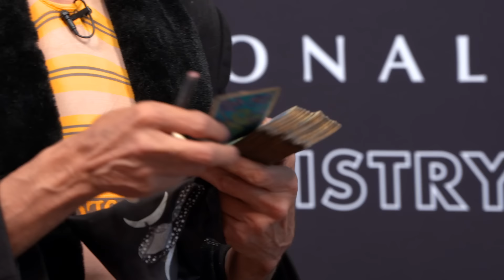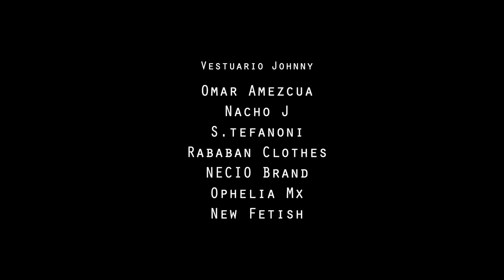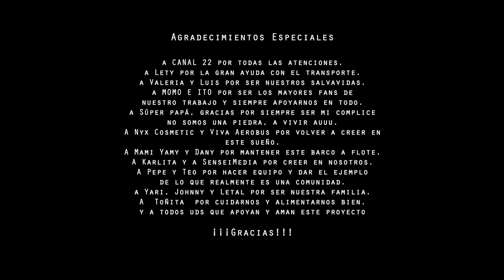LA MÁS DRAGA 3 Capítulo 05 "LA MÁS FAMOSA”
Quinto episodio de "LA MÁS DRAGA 3" programa de competencia Drag en México.
Conducido Por : Karla Díaz
Con: Pepe y Teo, Yari Mejía , Letal y Johnny Carmona

LA MÁS DRAGA es un espacio creado para conocer, apreciar y aplaudir el maravilloso mundo del drag mexicano enalteciendo nuestra hermosa cultura con brillo y muchas pelucas.

En este quinto episodio veremos a nuestrxs feminosxs enfrentarse a nuevos retos para encontrar a la más feminosa, la más fabulosa, la más glamourosa, simplemente a LA MÁS DRAGA  de México .
Tenemos una gran estrella invitada, con una impecable trayectoria, actriz, modelo, cantante, conductora toda una celebridad 360, con un gran carisma toda una belleza legendaria llega a este quinto episodio , La Gran Maribel Guardia.

¿Quién de todas ellas será LA MÁS?

LA MÁS DRAGA©

PARA SER  "LA MÁS FOREADA"